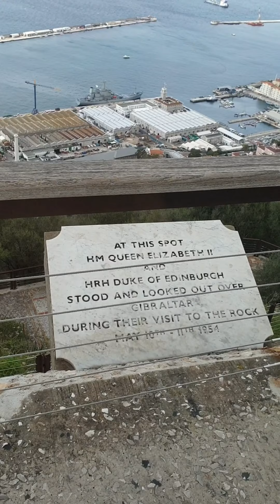"The Rock Tour' in Gibraltar